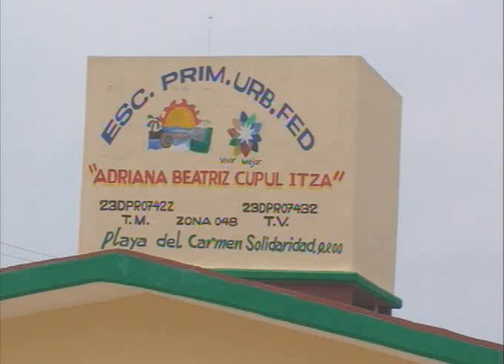Papas contra SEQ por profe violín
Playa del Carmen, Q. Roo.- Madres de familia de la Escuela Primaria Adriana Beatriz Cupul Itza, de la colonia Nic-Te-Ha y que desde tiempo atrás habían denunciado el acoso sexual, mal comportamiento, majaderías y leperadas del director de la escuela de sus hijos, Ricardo Abdias Castillo Yam y que fuera detenido ayer, luego de ser acusado de violación por una de sus sobrinas, exigieron a las autoridades de la Secretaría de Educación de Quintana Roo que ni se les ocurra, regresar al profesor a su centro de trabajo.